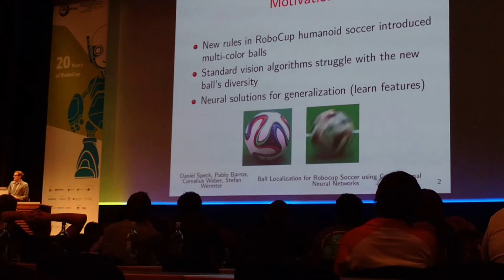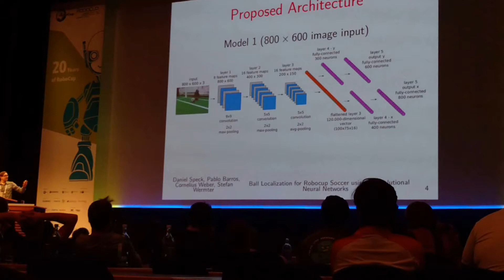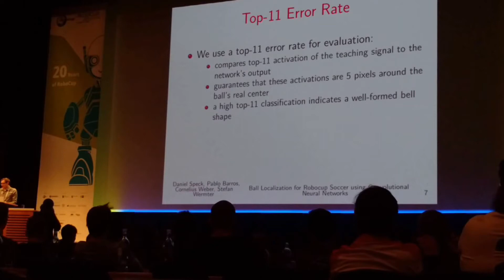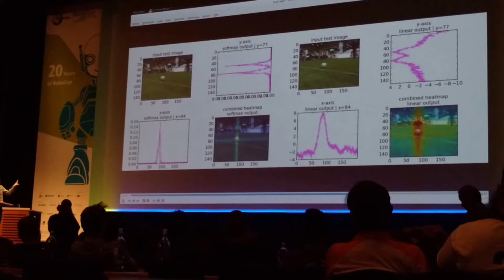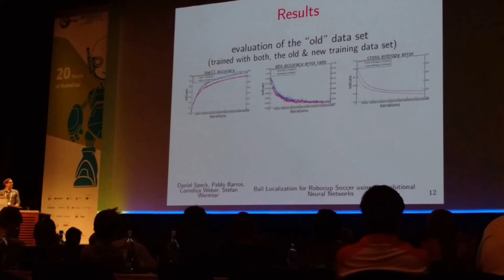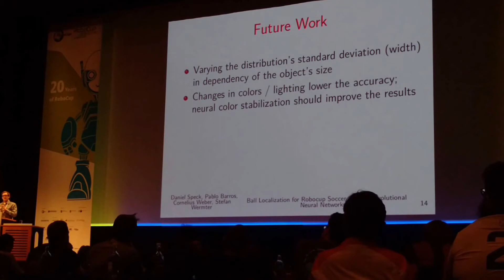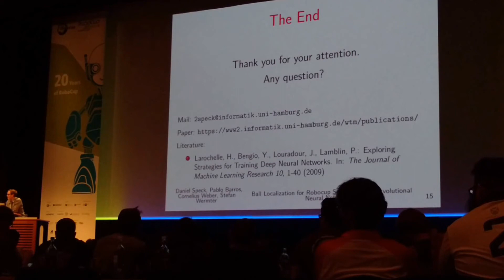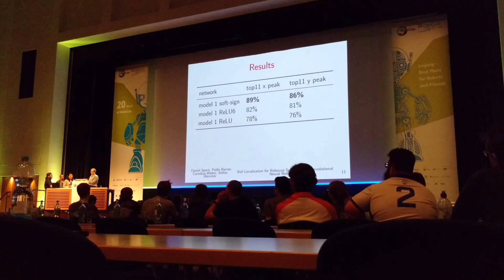Ball Localization for Robocup Soccer using Convolutional Neural Networks - RoboCup Symposium 2016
Presentation by Daniel Speck

The paper "Ball Localization for Robocup Soccer using Convolutional Neural Networks" won the Best Paper Award at RoboCup Symposium 2016 in Leipzig.

Paper:
Daniel Speck, Pablo Barros, Cornelius Weber, Stefan Wermter

Ball Localization for Robocup Soccer using Convolutional Neural Networks. Universität Hamburg, Fachbereich Informatik, Germany: RoboCup Symposium 2016